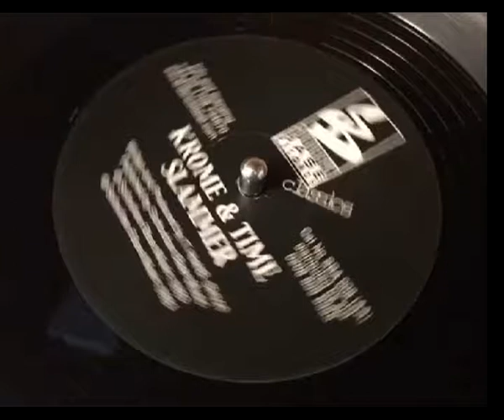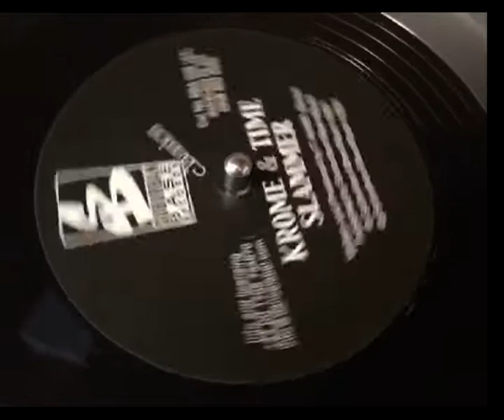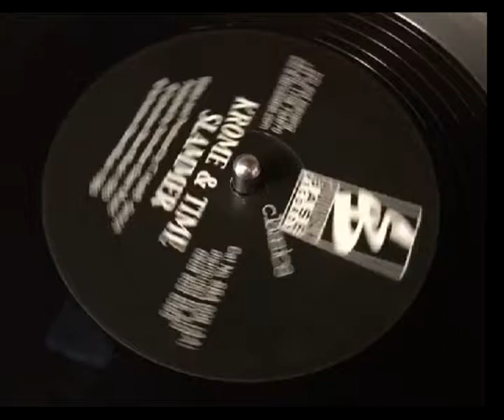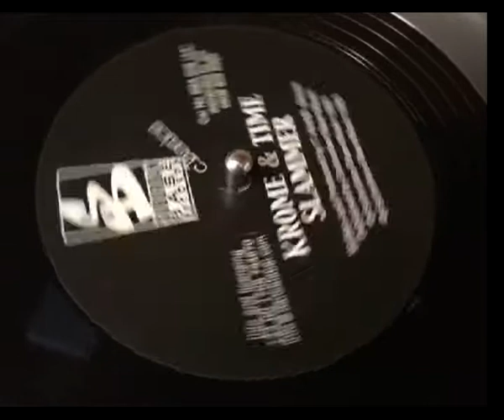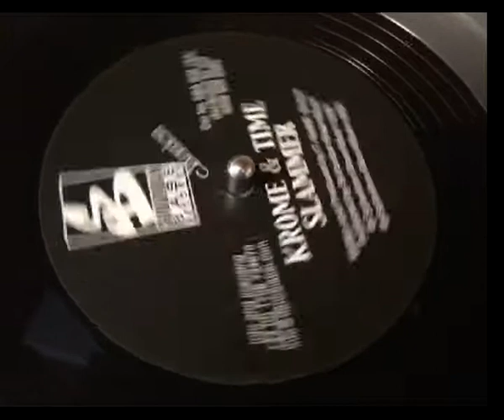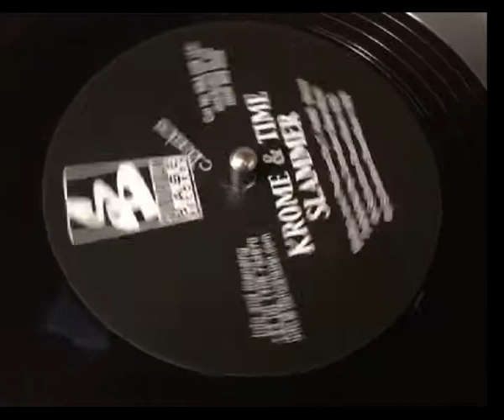DJ Krome & Mr Time The Slammer